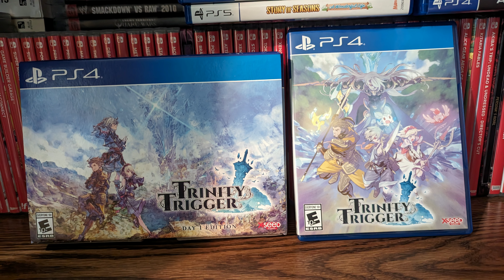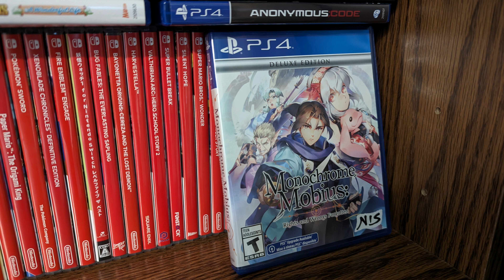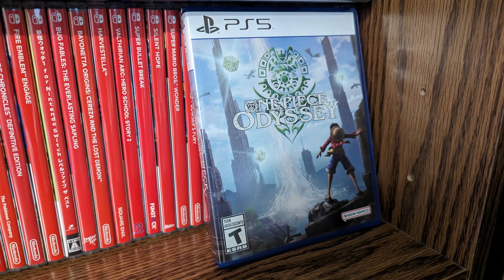10 Niche JRPG Pickups for PS4 & PS5 | Game Pickups 31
Today I share with you some recent JRPG pickups that are more on the niche, lesser-known side. So far I’m having fun with these, including some that look to be great hidden gems.

0:00 Intro

Games Shown:
PS4 Games

1:20 Trinity Trigger
2:16 Monark
3:10 Blacksmith of the Sand Kingdom
3:50 Digimon Survive
4:59 Grand Kingdom
6:22 Monochrome Mobius: Rights and Wrongs Forgotten

PS5 Games
7:54 Mato Anomalies
8:56 One Piece Odyssey
10:19 The Caligula Effect Overdose
11:29 Eternights

13:19 Outro

                           AVerMedia Live Gamer Portable 2 Plus (Gameplay Commentary)
Video Editing Software - Wondershare Filmora
Microphone - HyperX QuadCast USB Microphone